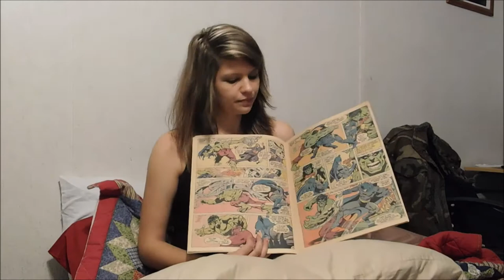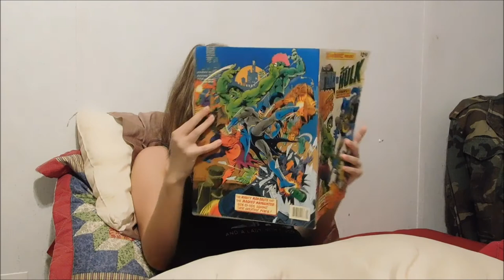Cute Girl Reads Comics Batman VS. Hulk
Marvel treasury edition Batman VS. Hulk comics.